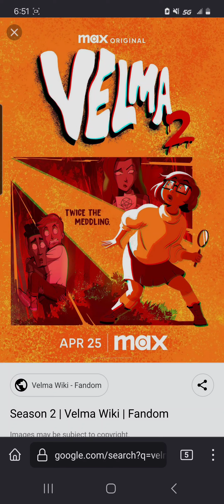velma season 2 review